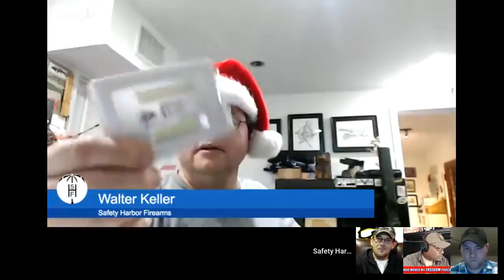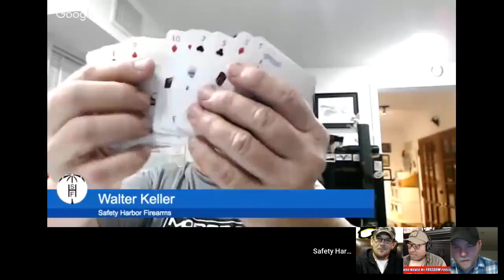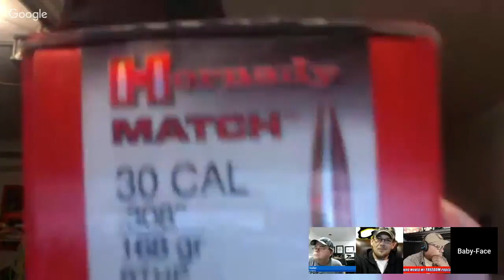North Korea Capable Striking DC Hank Strange Who Moved My Freedom Ep. 100